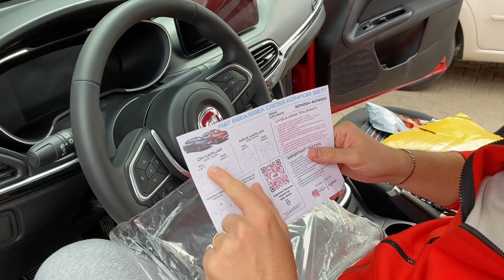FİAT EGEA’ YA KONFOR SET UYGULADIK !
Herkese hayırlı günler dostlar. fiat egea aracımıza konfor seti uyguladık. Video içerisinde fazla anlatım yapamadık çünkü bizde bilmediğimiz için uygulayarak öğrenmiş olduk ve stresliydik. O yüzden güzel bir müzik eşliğinde video hazırlamak istedik. Herkese iyi seyirler , düşünceleriniz ve sorularınız için yorumlar kısmında buluşalım.